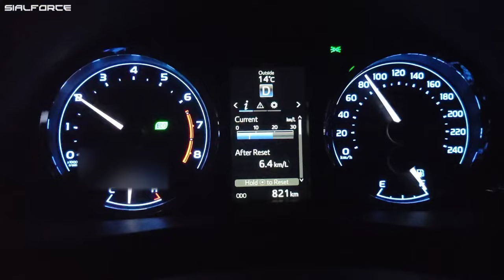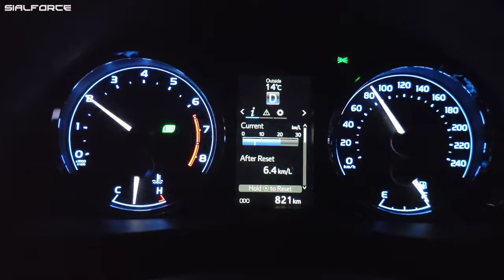Toyota COROLLA (ALTIS 1.6 X) Beauty Shots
COROLLA X Beauty Shots

Color: 040 Super White
Engine Code: 1ZR-FE
Engine Capacity: 1.6L Dual VVT-i
Transmission: Super ECT Automatic
Seating Capacity: 5 Seats
Low Beams: H11 LED
High Beams: 9005 LED
Fog lamps: H11 HID

Newly Installed Accessories:
– 2 New HID Lights
– 4 New LED Lights
– Trunk Spoiler
– Aftermarket Toyota Mats
– 25% Window Tints (Black)
– Black Out Headlights, Chrome Grille and Garnish, Taillights, Chrome Garnish
– Protection Paper Installed
– Protective Film installed on Side Skirts/Headlights/Front and Rear Bumper
– LED Room and Reading Lights
– LED Front and Rear indicator Lamps
– New Front Bumper Lights
– New Rear Bumper LED Lights
– Retractable Mirrors

Key Specs and Features:

DIMENSIONS
■ Exterior L x W x H: 4620 x 1775 x 1475 mm / 15.16 x 5.83 x 4.84 ft.
■ Wheel Base: 2700 mm
■ Minimum Turning Radius (Tire): 5.4
■ Luggage Compartment Capacity: 470 Liter

ENGINE
■ Displacement: 1598 cc
■ Engine Code: 1ZR-FE
■ Engine Type: Water cooled, In-Line 4 cylinders
■ Fuel Supply System: Sequential Multi-port Fuel Injection (SFI)
■ Valve Train: 16-Valve DOHC with Dual VVT-i
■ Acoustic Control Induction System: Available
■ Throttle Control System: Electronic Throttle Control System-intelligent (ETCS-i)
■ Maximum Output: 90kW (120HP) / 6000 RPM
■ Maximum Torque: 154Nm / 5200 RPM

PERFORMANCE
■ Braking System
■ Antilock Braking System (ABS): Available
■ Electronic Brake Distribution (EBD): Available
■ Brake Assist (BA): Available
■ Brake Disc Type
— Front: Ventilated Discs
— Rear: Solid Discs
■ Transmission: 4 Speed Automatic (Super ECT)
■ Paddle Shift: N/A
■ Cruise Control: N/A
■ Sports Mode: N/A
■ Suspension
— Front: MacPherson Strut
— Rear: Torsion Beam
■ Steering System: Electric Power Steering (EPS)
■ Tires Size: 205 / 55 R16 (imported tires)
■ Wheel Type: 16" Aluminum Alloy Rims
■ Fuel Tank Capacity: 55 Liter

EXTERIOR
■ Front Radiator Grille: Partial Chrome
■ Front Headlamps Lamp Type: Halogen
■ Auto Levelling Device: N/A
■ Daytime Running Lamp: N/A
■ Front Fog Lamp: N/A [NEW]
■ Rear Lamps: LED Type
■ Coloured Outside Door Handles: Available
■ Coloured Side View Mirrors with Turn Lamp
— Control: Electric + Remote Controlled
— Retractable: Powered + Automatic
■ Windshield: Laminated
■ Intermittent Windshield Wipers: Available
■ Mud Flaps: Rear
■ Side Skirts: Available
■ Antenna: Glass Embedded
■ Rear Garnish: Extended Chrome
■ X Package Emblem [NEW]: Available

INTERIOR
■ Air Conditioner + Heater: Available
■ Sunroof: N/A
■ Multi Information Display: 4.2" Color TFT Display
■ Outside Temperature Display: Available
■ Speedometer: Advanced Optitron Meter with Chrome (Meter Sweep)
■ Tachometer: Available
■ Economy Meter: N/A
■ Push Start System: N/A
■ Wireless Key: Avaiable with Panic Button
■ Remote Trunk Opener: Available
■ Steering
— Wheel: 3 Spoke Leather Stitched
— Column: Tilt and Telescopic
■ Steering Wheel Switches: Audio + MID
■ Seats: Fabric
■ Height Adjustable Driver Seat: Available (Manual)
■ Rear Seat Reclining: N/A
■ Rear Headrest: 3 x Separate
■ Rear Seat Armrest: with cupholder and lid
■ Illuminated Entry System: Available
■ Power Windows: Available
■ Power Door Locking: Central Locking
■ Interior Color Scheme: Prestige Beige
■ Door Trim (with silver grip): Fabric
■ Gear Shift Lever: Standard
■ Inside Door Handle: Resin - Ivory Colored
■ Foot Rest: Available
■ Rear Cabin Flat Floor: Available
■ Floor Mat: Available
■ Glove Box Lamp: Available
■ Luggage Tray: N/A
■ Front Personal Lamp: N/A
■ Room Lamp: Available
■ Rear Reading Lamp: N/A
■ Sun Visor: Driver + Passenger (with ticket holder)
■ Vanity Mirror: Passenger Only
■ Inside Rear View Mirror: Day and Night
■ Center Console Box: 2 Tier with Lid
■ Power Outlet [12 V]: Available
■ Rear USB Charging Point: Available x 2
■ Digital Clock: Available

INFOTAINMENT
■ Car Infotainment System: 9" capacitive touch screen including
— SIM based Internet-ready
— DLNA
— Web Camera
— Wifi with Hotspot
— Voice Recognition
— Bluetooth
— MP3
— Radio
— USB and AUX
— Smart phone Wireless Connectivity with Video playback
— Telematics Ready
■ Camera
— Rear: Available
— Front: N/A
■ Infotainment System: Available
■ Speaker: 6
■ Toyota Connect: N/A

SAFETY
■ SRS Airbag: Dual (Driver + Passenger Side)
■ Seat Belt
— Front Driver + Passenger: 3 Point ELR with Pretensioner and Force Limiter
— Rear 3 Passenger: 3 Point ELR
■ Seatbelt warning: D + P [NEW]
■ ISOFIX Child Seat Anchors: Available
■ Immobilizer: Available ( With Alarm)
■ Light Reminder Warning: with Autocut
■ High Mount Stop Lamp: Available
■ Key Reminder Warning: Available
■ Whiplash Injury Lessening Seat: Available
■ Vehicle Stability Control: Available
■ GOA Body: Available (With Crumple Zones)